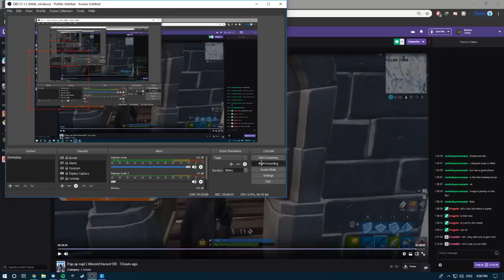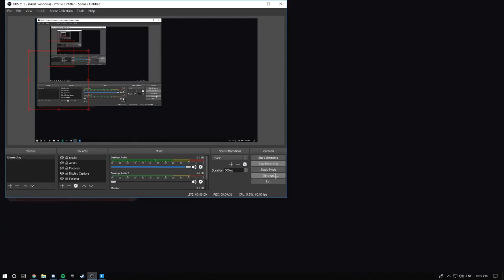Fortnite woman beater (MrDeadMoth) Abuses Pregnant Wife - LIVE ON STREAM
MrDeadMoth Abuses Pregnant Wife FULL ORIGINAL VIDEO - LIVE ON STREAM
Want a chance to WIN free V-Bucks? 💵
► Leave a LIKE on the video 👍
(If you entered we give away 10,000 V-Bucks every month)
GOOD LUCK HOMIES!! 😃

• • IMPORTANT • •
I'm just uploading these videos to promote Twitch Streamers & YouTubers.

SUBMIT A CLIP FOR A CHANCE TO GET FEATURED!

Dr Fortnite has permission to feature the Epic & Funny moments videos you see. Thanks to everyone who submits their Epic & Funny moments clips to make these videos possible!